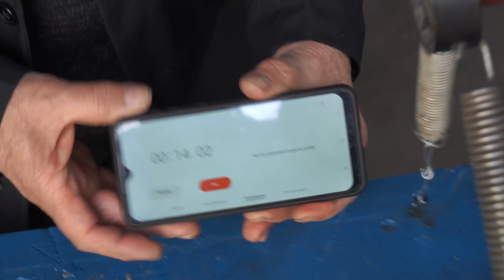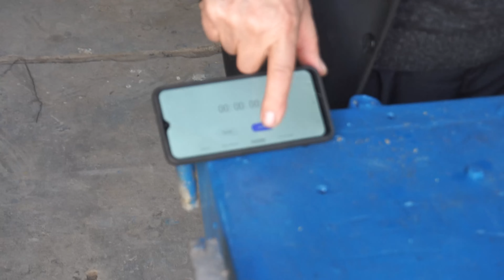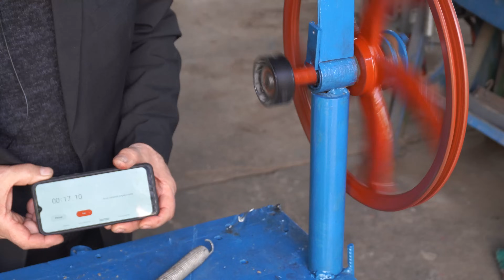Máquina de ENERGÍA INFINITA con RESORTES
¡Muchas gracias!